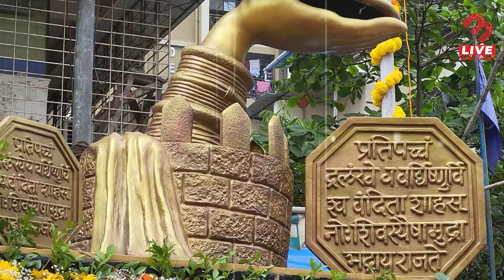Paratap Sarnaik ने किया Maratha Kranti Stambh का उद्घाटन, 1 ही दिन में कई कार्यक्रम । MB Live Hindi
Pratap Sarnaik fulfills his promise! The Maratha Kranti Stambh has been inaugurated, marking a significant milestone. Several projects have been successfully completed, igniting excitement among supporters. With a pledge to work in honor of Chhatrapati Shivaji Maharaj, Sarnaik's dedication to the cause stands strong.